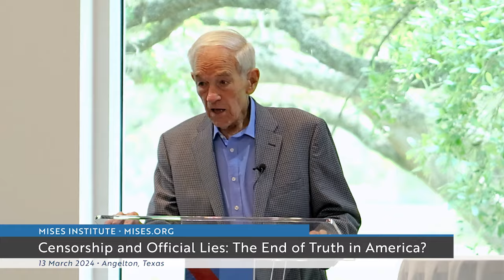A Message from the Great Dr. Ron Paul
“How many people in our history―a couple hundred years―took the oath of office, and how many times did they violate the oath of office?”

This event was co-hosted by the Mises Institute and the Ron Paul Institute, and recorded in Lake Jackson, Texas, on April 13, 2024.